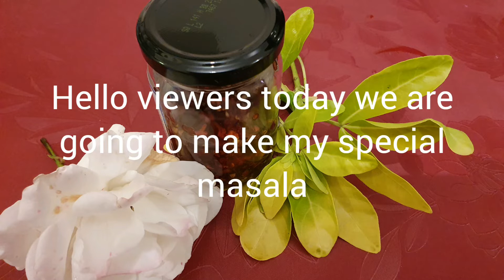ঘরে বসে সব ধরনের খাবারের জন্য তৈরি করুন স্পেশাল মসলা || Kakoli's Special Masala Recipe